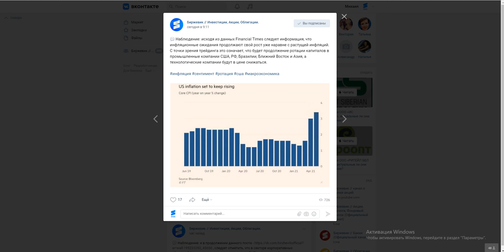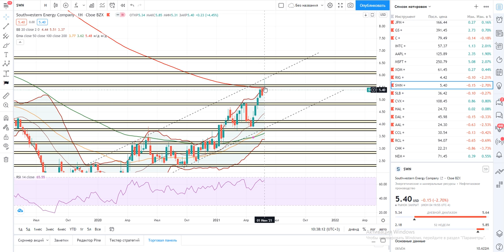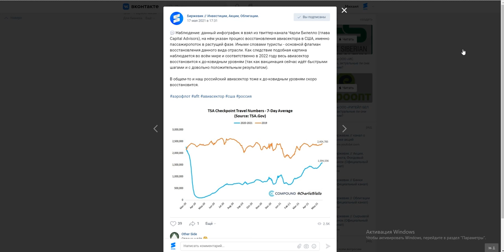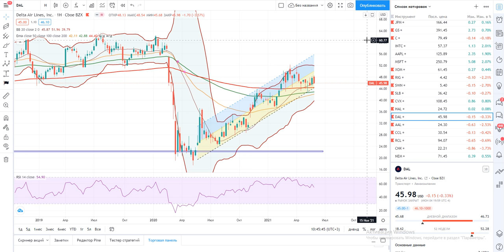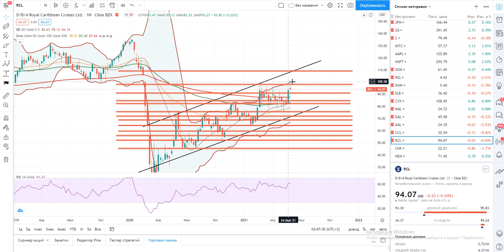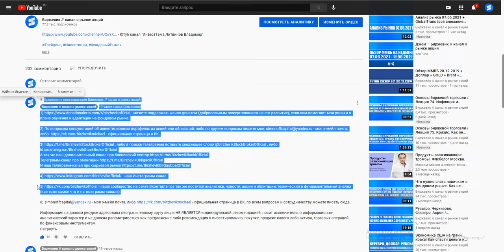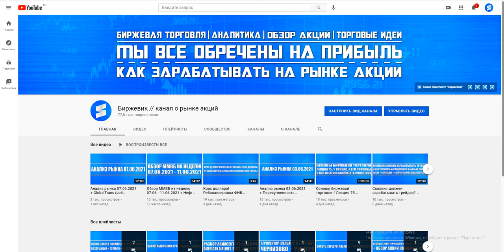Обзор промышленных компаний США + ФРС + Макроэкономика + Нефть + Рыночная эйфория